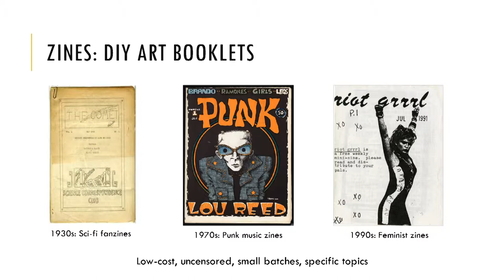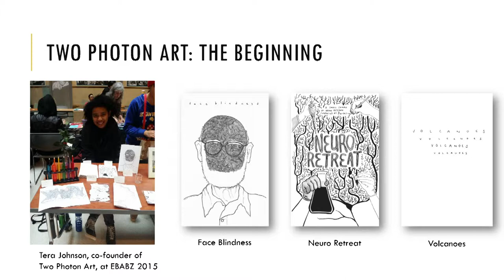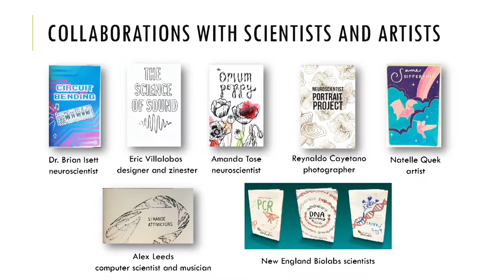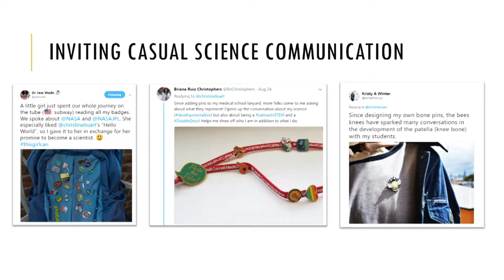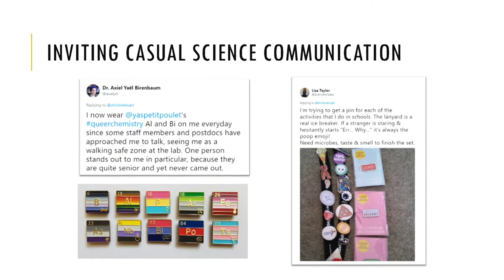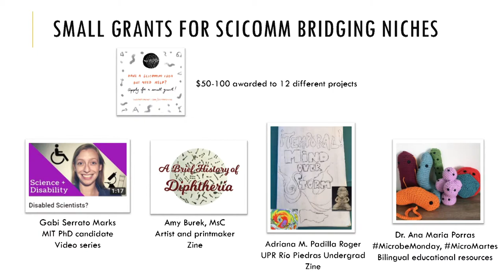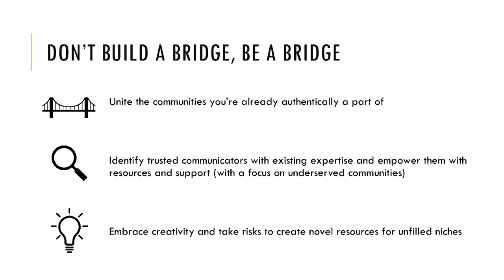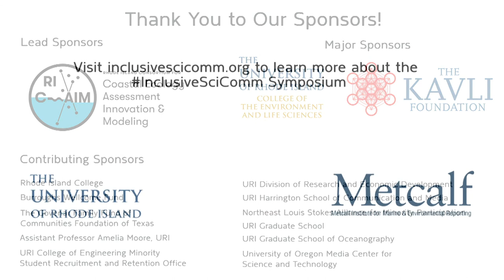Christine Liu: Novel Strategies for Bringing Science to Real People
Whether it’s farmers breeding genetically varied crops or neighbors figuring out how much rain causes street flooding, science is part of daily life. Yet the basic communication tools that science relies on - and uses to measure its own progress - are largely inaccessible and irrelevant to many public audiences. Christine Liu, co-founder of Two Photon Art and PhD candidate at UC Berkeley in neuroscience, discussed novel strategies for reaching audiences beyond the traditional science formats, methods for developing them, and evaluating their respective impacts at Metcalf Institute’s InclusiveScicomm Symposium. The symposium was held in collaboration with Rhode Island Coastal Ecology Assessment Innovation & Modeling (RI-C-AIM) at the University of Rhode Island, September 28 -29, 2018.